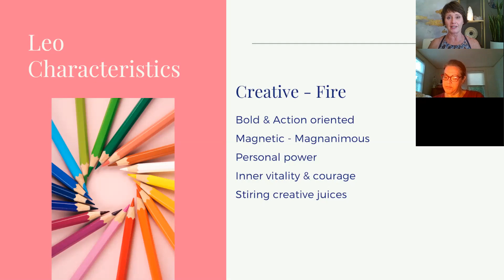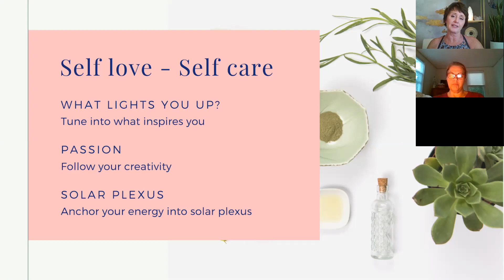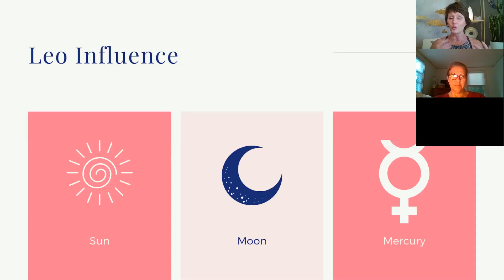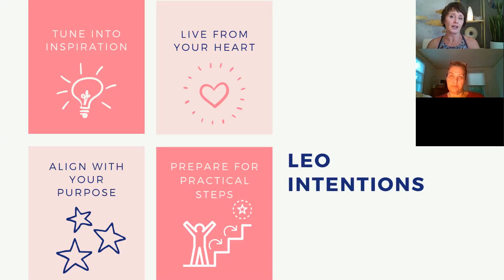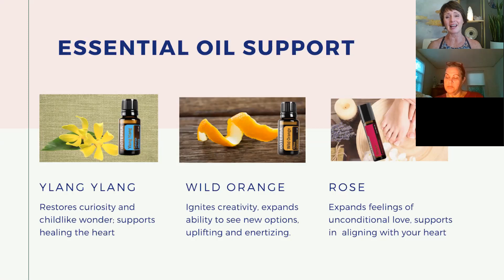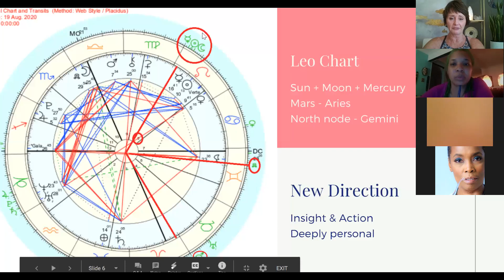Leo New Moon 8 17 20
Set your intentions to manifest more with the Leo New Moon.